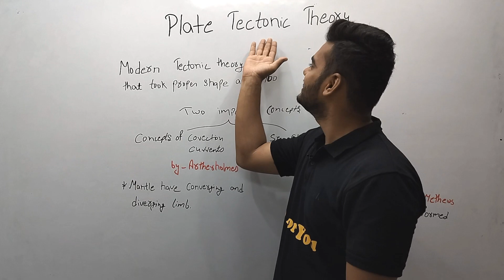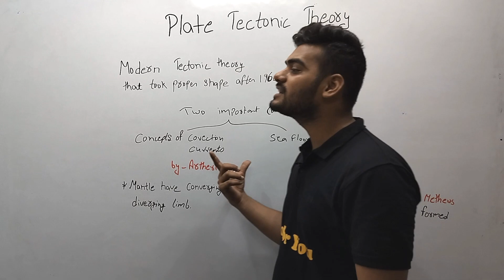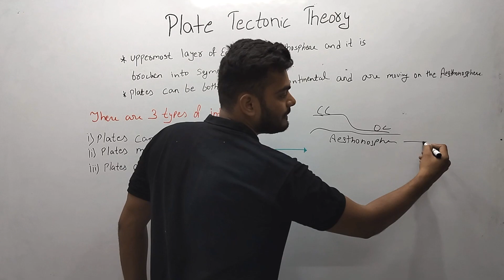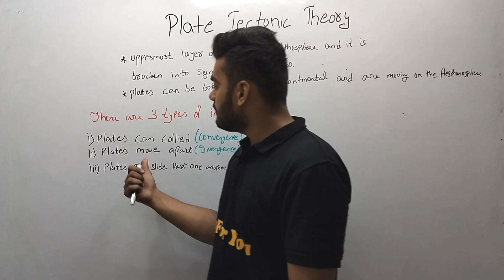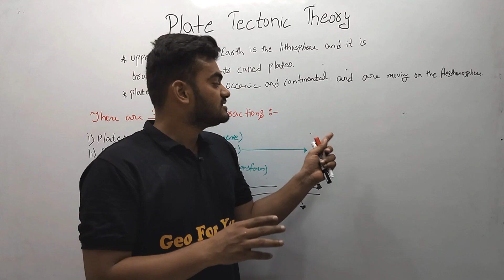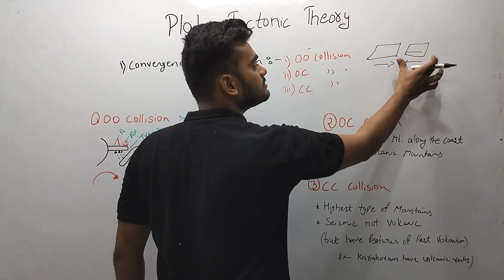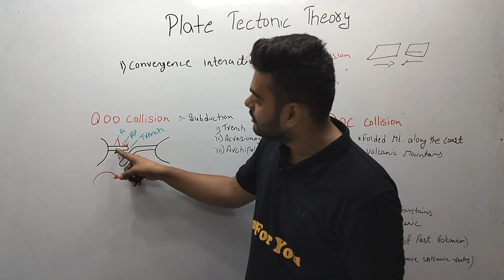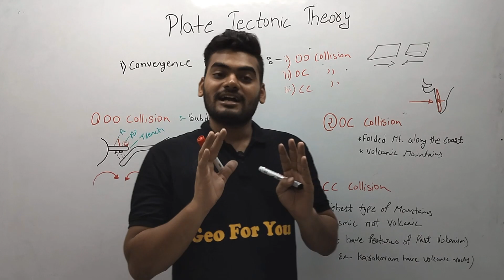Plate Tectonic Theory (Modern)-Geomorphology | Class-11 Chapter-3 | NCERT | CUET | CBSE | SSC | UPSC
Plate tectonic theory is one of the most important theory in the whole geography which is every time explained by some new perspectives. Here also this theory is explained in which two important concepts are discussed proposed by Artherhomes and Herry hess. Learn all about these concepts in a very easy and systematic way of learning and memorizing.
Go and check out other videos to learn all about geography with fun and easy tips and tricks to learn.
You may find all these videos useful for all levels starting from school till competition.